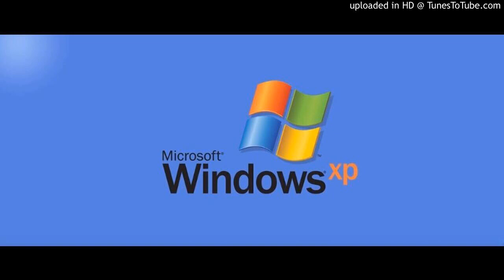(FREE) SKI MASK + XXXTENTACION Type Beat "Windows XP" (Prod. MXXN13)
if u use this beat must use (prod. by mxxn13) in title

or on insta @mxxn333

*Tags*